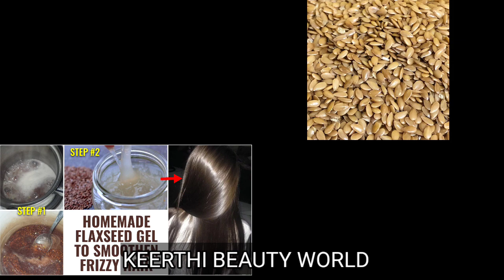முடி அடர்த்தியாக வளர| முடி கொட்டுவதை கட்டுப்படுத்த ஆளிவிதை ஜெல் பயன்படுத்தவும்|Fast Hair growth 100%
இந்த வீடியோவில் நாம் காணலாம் ஆளி விதை பயன்படுத்தி கட்டுக்குள் கொண்டு வரலாம் முடி கொட்டுவதை
hair growth
hair fall
flaxseed gel
fastest hair growth for flax seed